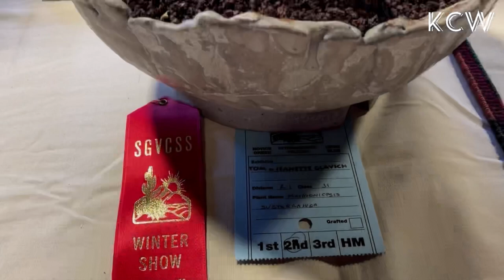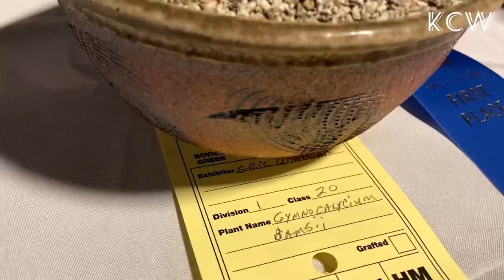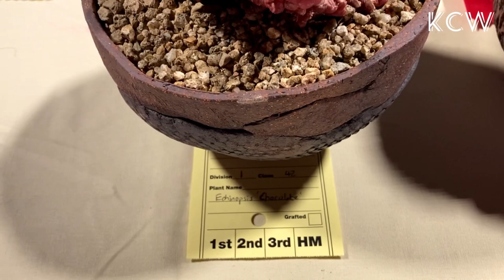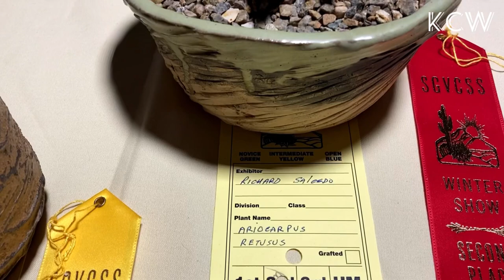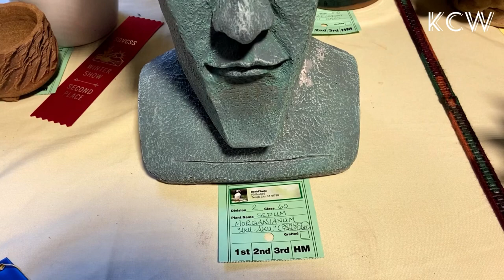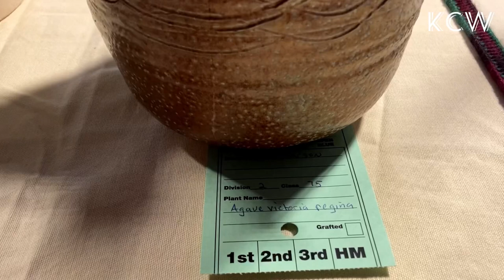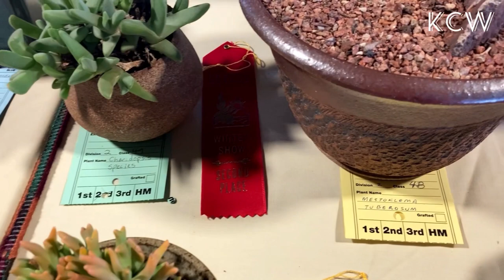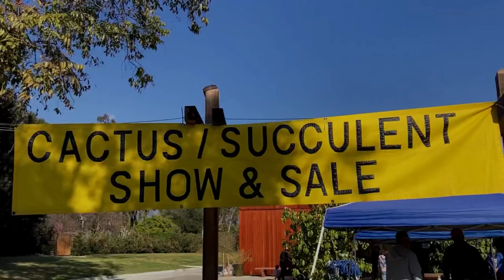🔴300+ CACTUS and SUCCULENT Varieties｜Best SUCCULENT Plant Varieties with Identification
Hello Friends! Welcome to KCW Plants!

The goal of KCW Plants is to display and showcase gorgeous flowers and plants. Love to share.

All rights are reserved by KCW Plants. All contents can not be modified and/or reproduced.

CACTUS / SUCCULENT SHOW 2022 (Identified 300+ Types of Succulents) at Los Angeles County Arboretum